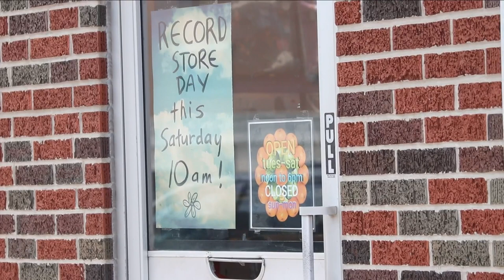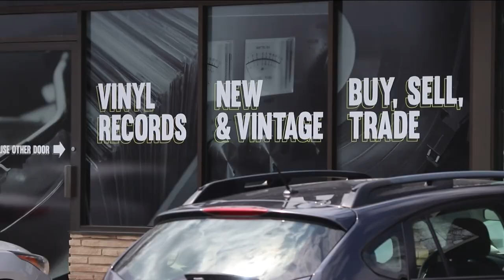Local shops prepare for Record Store Day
Local shops got ready for Record Store Day on Saturday. While you may have a box or two of vinyl records in the attic or basement, it has turned into quite the business for local shops in recent years, and Record Store Day is a big part of that.